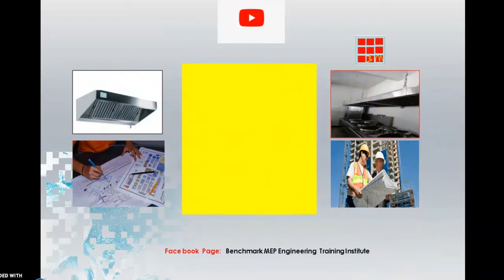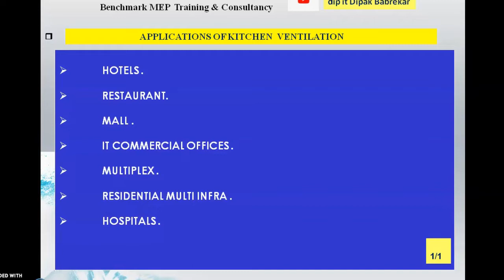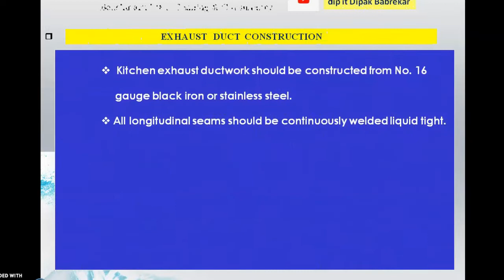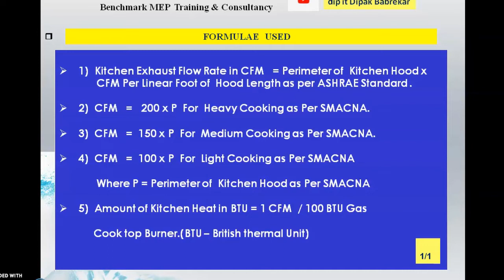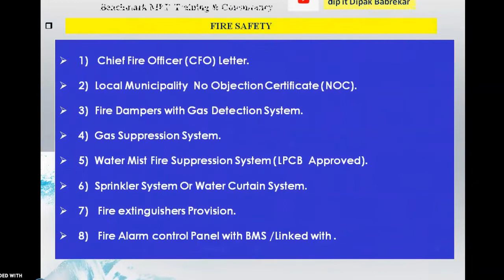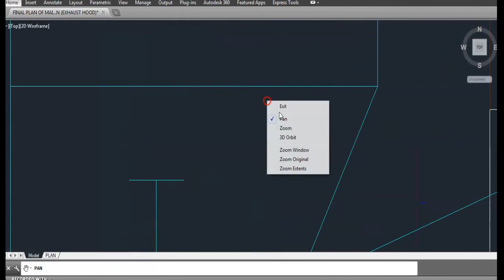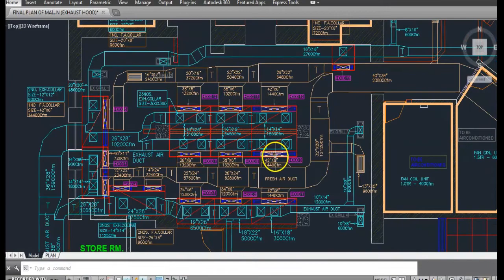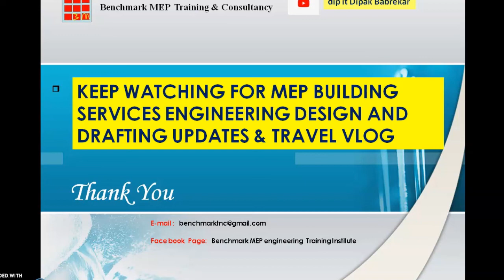Kitchen Ventilation Design Made Simple by Benchmarkmep.online Training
How to Design Kitchen Ventilation  Made Simple by Benchmark MEP Training.

In this Video you will learn " Kitchen Ventilation System Design " with help of Standards , Fire Safety measures , Applications of Kitcen Ventilation , Types of Hoods and Finally Kitchen Ventilation Layout with Autocad Drawing.

Hope You like .This is Trailer of Our Online Benchmark MEP Training Course module for MEP Building Services Design and Drafting.

Our Channel dipitDipakBabrekar makes Online Learning Video for HVAC,MEP,Plumbing,Fire FIghting#CAD,Design,Design and Drafting

Our Benchmark MEP Engineering Training Institute is Providing MEP Training Through Online / Offline to Update Skill to Match Global requirement Building Services.